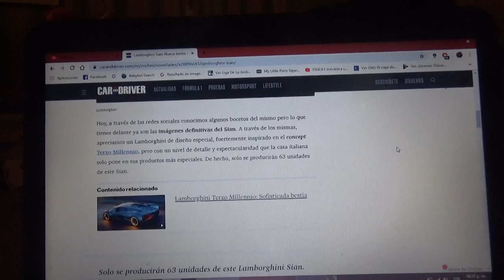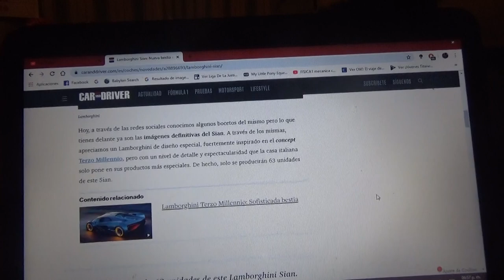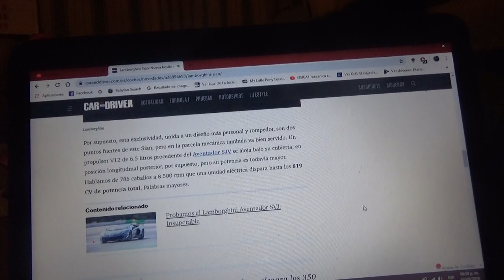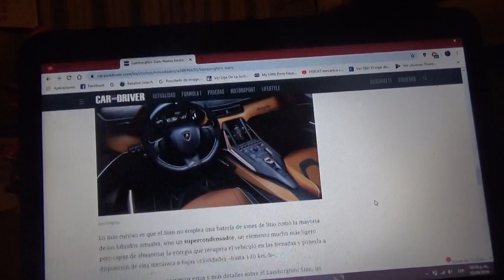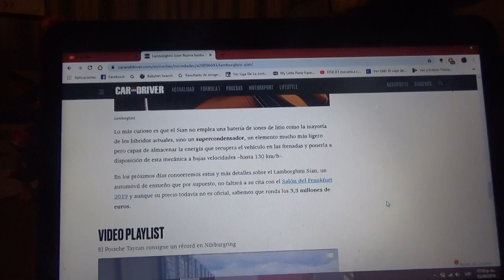Lamborghini Siam información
De este exclusivo superdeportivo solamente se fabricarán 63 ejemplares y no hará reemplazo a los actuales Huracán y Aventador y próximamente se presentará en la nueva edición 2019 del Salón del Automóvil de Frankfurt